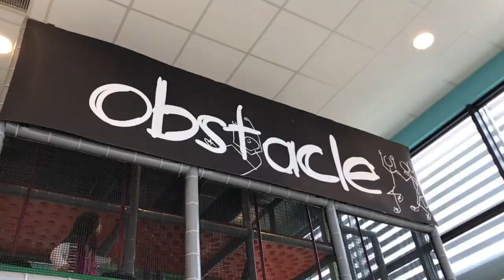MERRY GO ROUND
For my daughter's spring break, we decided to take the week and head back to my in-laws. My wife still had to work, and I still had some work I had to do, so it wasn't the most exciting spring break. But my daughters did get to spend a lot of time with their extended family. Plus, we were able to play in the nearby playground, which has a dangerously fun slide and a merry go round.

Back home in Chicago, it seems like all the playgrounds are getting renovated to remove anything remotely dangerous. Even the number of swings tends to shrink every time a playground gets "updated." So to see things like this huge twisty slide and the merry go round were pleasant doses of nostalgia for me. And my daughter loved them too.

Also on this day, I take my nephew to his karate class and then boy scouts. And it was my wife's birthday.

shot on:
sony a6300
iPhone 7
hero 5

my two favorite gopro accessories:
skeleton housing